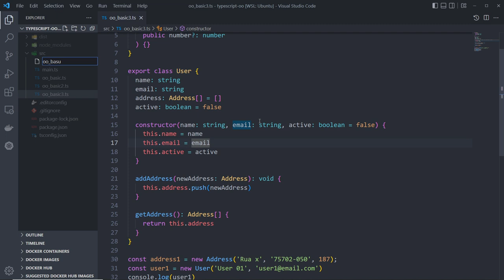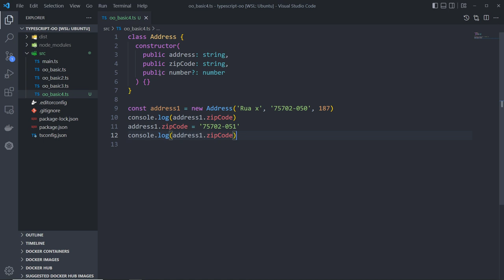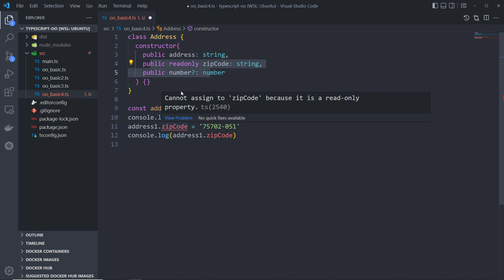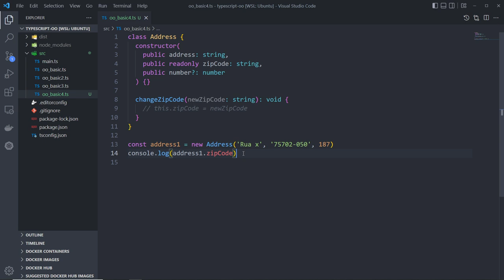04 - Curso de Orientação a Objetos no TypeScript - Classes e Objetos (parte-4)